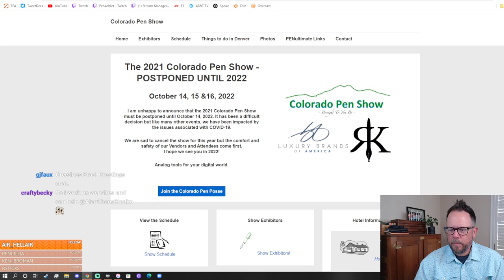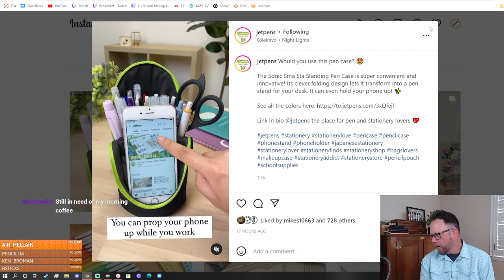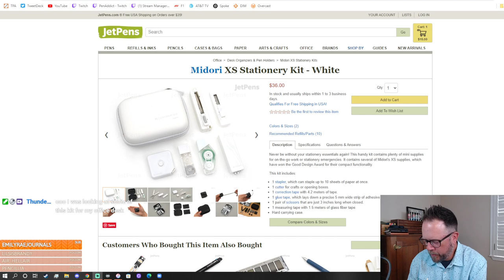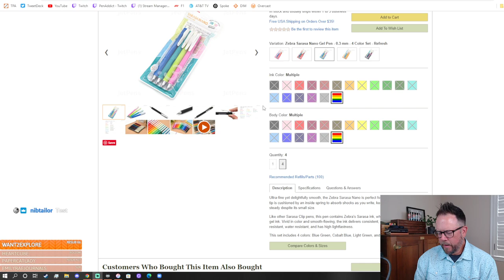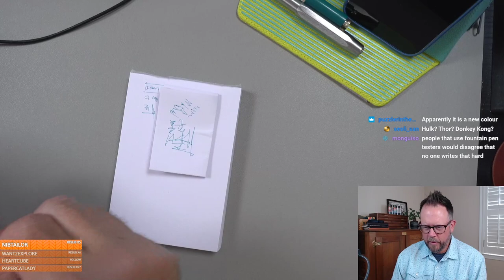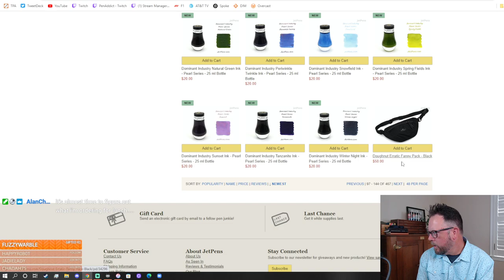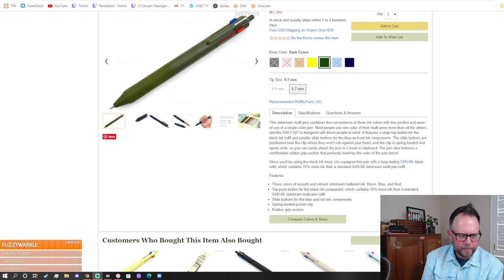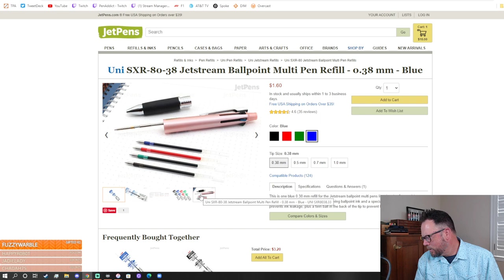The Pen Addict: JetPens Unboxing